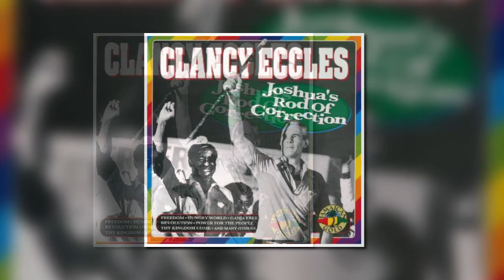black beret by the dynamites 1970 AKA rough road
great instrumental featuring Winston wright on organ